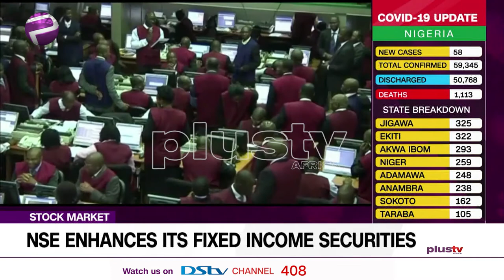Nigeria Stock Exchange Set To Enhance Its Fixed Income Securities (NEWS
IN line with its ambition to support Nigeria’s economic growth by providing a liquid, efficient and multi-asset securities exchange hub, the Nigerian Stock Exchange has announced enhancements to its Fixed Income Securities market segment as well as the associated benefits to trade execution via its platform.